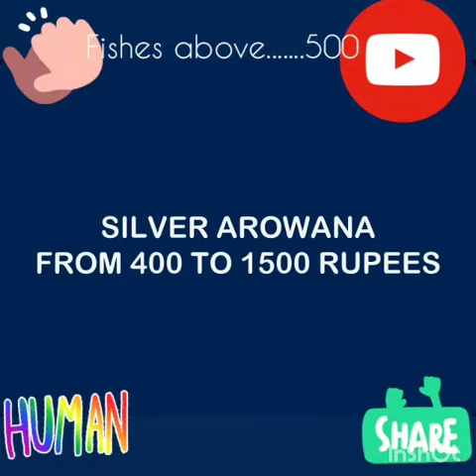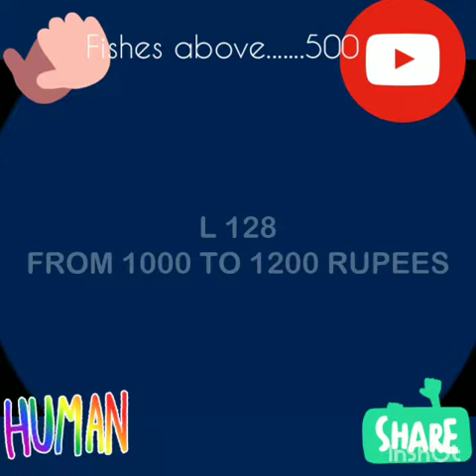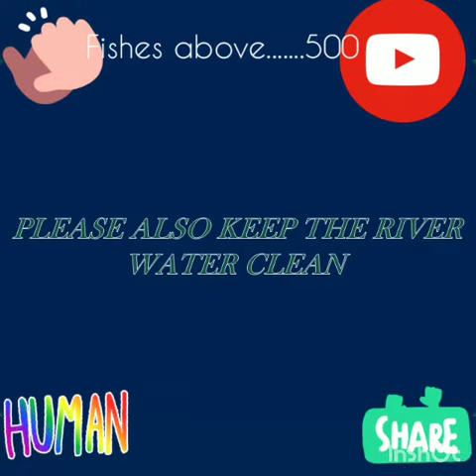Top 12 fishes above 500.......😱😱😱😱